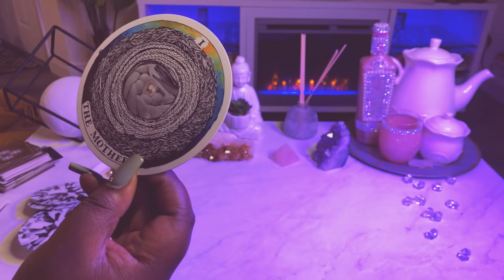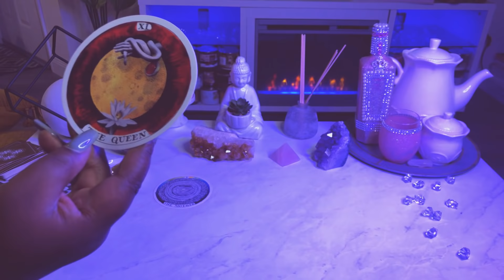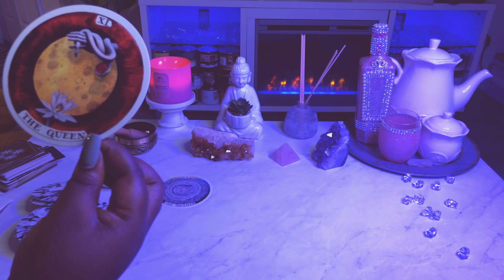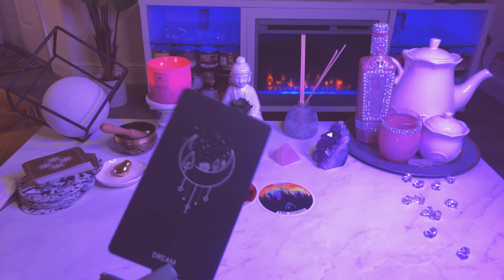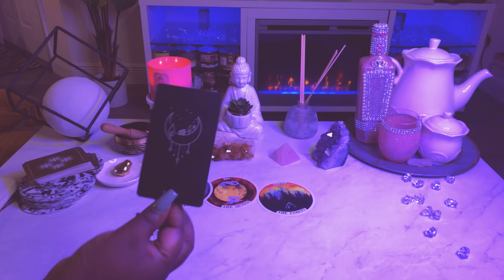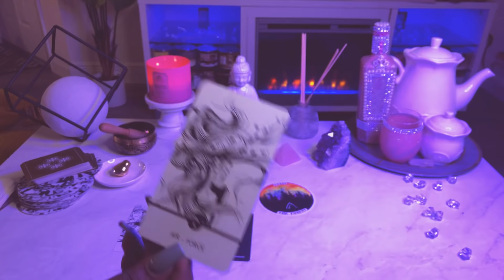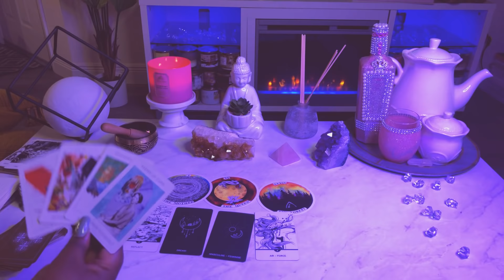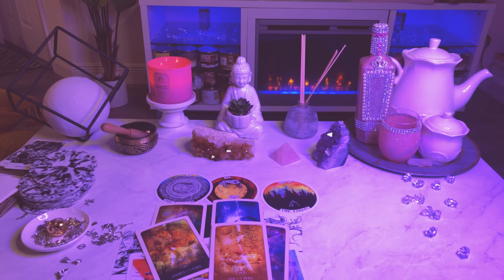Aquarius ♒️ WHO Is Your SOULMATE? 💗*describing them,in detail* Tarot Card Reading